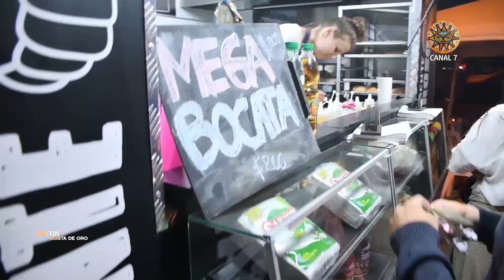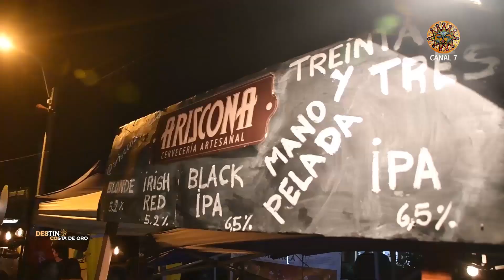Fiesta de la Cerveza Artesanal 2022 en Parque del Plata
Alcaldesa de Parque del Plata y Las Toscas confirmó la realización de la Fiesta de la Cerveza Artesanal 2022 para el sábado 9 y domingo 10 de abril. Estarán: Buitres, Larbanois & Carrerro, Sonora Borinquen, Ruperto Rocanrol y las mejores bandas locales. Compartimos entrevista con todos los detalles, para Destino Costa de Oro.